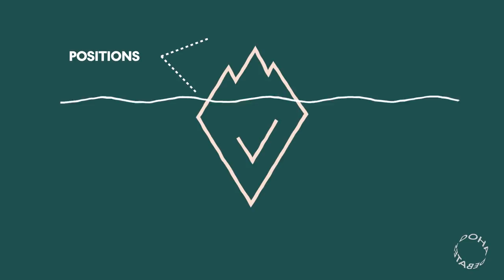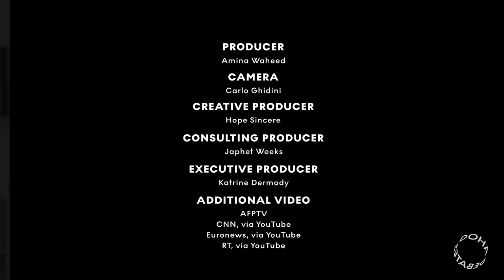How to Get Along With Other People | Doha Debates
Dr. Govinda Clayton sat down with Doha Debates to explain how to make the most out of tough conversations and the secret to getting along with others.